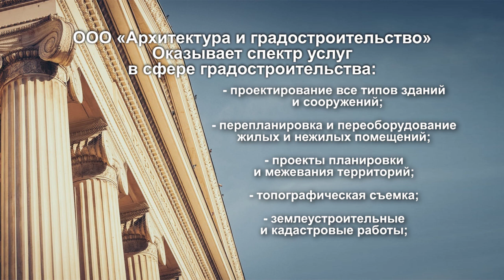Архитектура и градостроительство